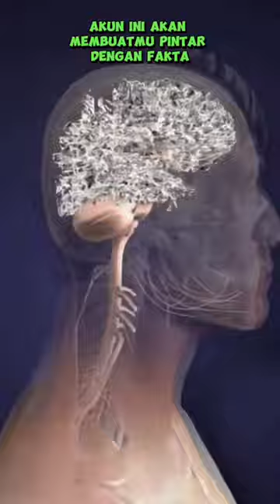Kumbang Tanah membantu Manusia menyuburkan tanah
Kumbang Tanah Sangat membantu Manusia menyuburkan tanah